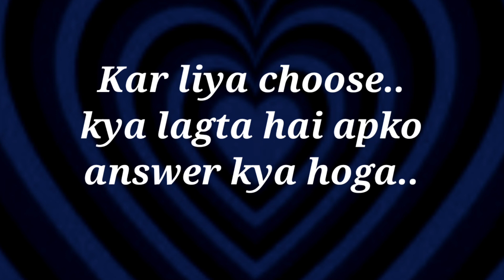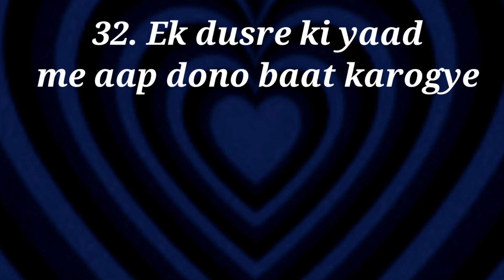love quiz | love quiz game today | choose one number | choose your gift